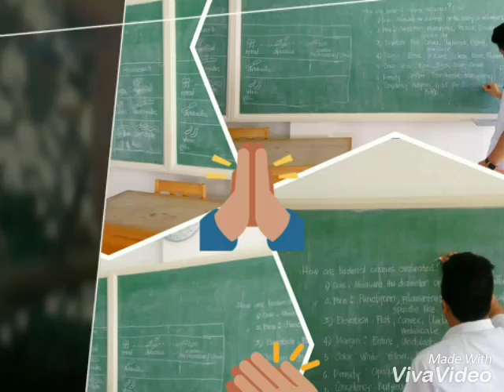To the sky/moments.